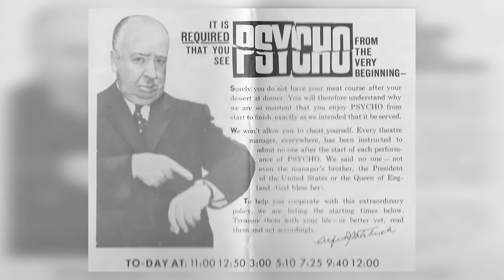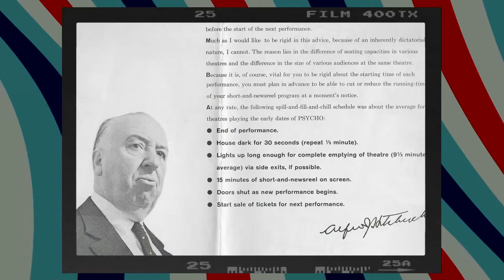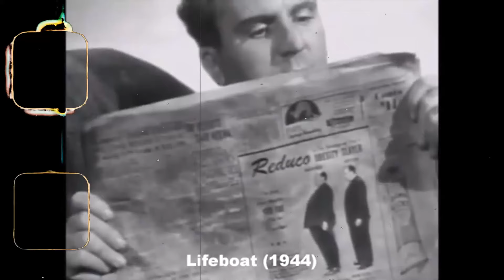Alfred Hitchcock's Weight Woes: A Hollywood Horror Tale!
Hey there, welcome to classics! We're thrilled to have you join us on our latest expedition, ''. Prepare to be transported to far-off lands, uncover hidden treasures, and experience unforgettable moments!